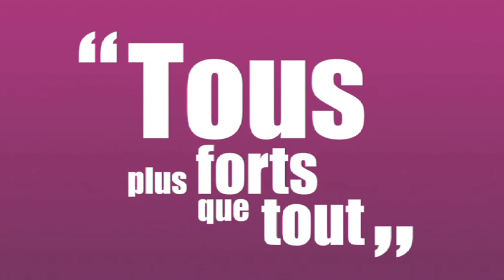Bande Annonce Telethon 2009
mobilisons-nous !